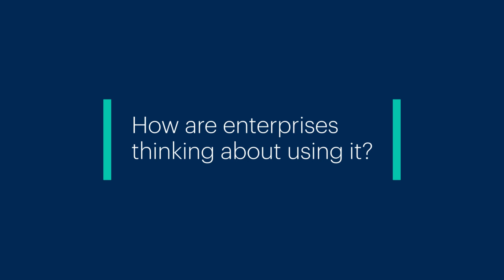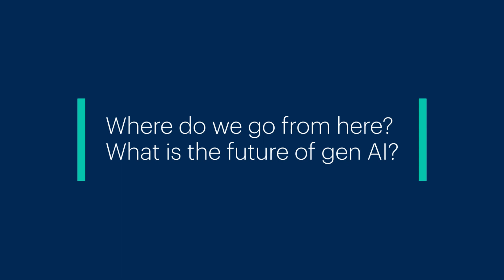ChatGPT, LLMs & Generative AI: What Your Business Needs to Know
Chris Howard, Gartner’s Global Chief of Research, explores how and why the generative AI application, ChatGPT, has taken the world by storm. He dives into the opportunities and pitfalls with generative AI and the crucial role humans will play in harnessing this technology.

Chapters:
0:00 Intro
0:23 What is Generative AI and ChatGPT?
2:43 Enterprise use for Gen AI
4:15 Future of Gen AI